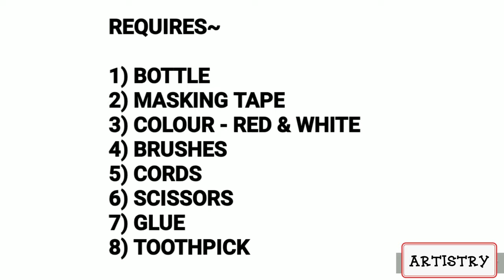DIY Bottle Art | Home Dacore Idea | Simple Bottle Design | Easy & Quick Bottle Art | DIY Decorations